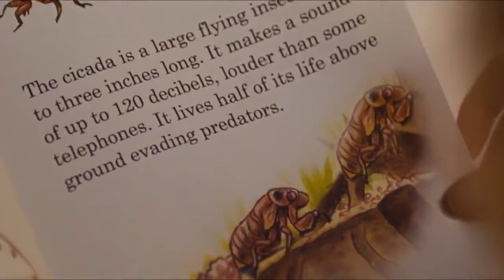Joy 2015 ᖴ𝖚ᏓᏓ 爪𝕠𝕍𝔦ᗴ Jennifer Lawrence 爪𝕠𝕍𝔦ᗴs